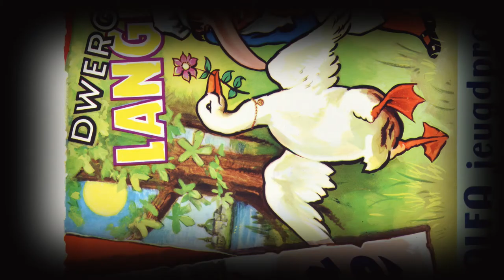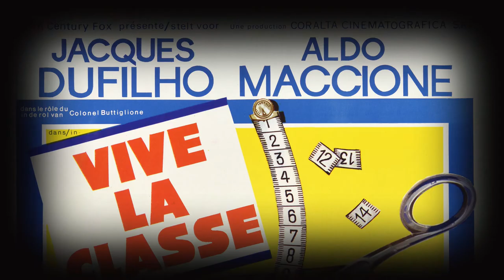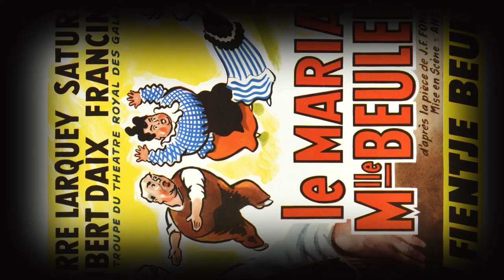Bazaar Bizaar - Movie Posters From Belgium #3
Original Belgian vintage movie posters!
... a beautiful collectors item!
Waarom deze posters zulke collector items zijn.

Belgian Movie Posters

Belgian movie posters of American-made movies are becoming more popular with some collectors because they usually have different artwork than the American versions.
Many of the Belgian posters have a stamp, some where on either the front or the back of the poster when it. If you need more research into the Belgian censor stamps, go to our advance research website, GlobalCinemaResearch.org.
Since Belgium has no language of it's own and is officially bilingual, Belgian posters usually have the title and information printed in 2 different languages, like German and French. The Belgian posters quite often have the English title printed in parentheses for American releases.
The smaller Belgian poster is quite often vertical OR horizontal.
here's a sample of a horizontal style.

Poster Sizes

Normally figured in metric so inches would be approximate. The most common sizes are:
Small size: normally 14 inches wide and the length from 19 to 22 inches. Can be horizontal or vertical. But the have a lot of variation in both the length and width. The smaller size usually has a space to theater name and show times, so it is also quite common to find them trimmed. Before 1945 they were approximately 12x17.
One Sheet size: approximately 24x33 - before 1939 they’re approx. 25x34
Large Size: approximately 33x67 - before WW2 and a rare size
Over the last few years, smaller distributors in Belgium have been using poster plates that were sent from the studios and printing them in Belgium. For example, if the film is coming from France, they may get the French plates for the Grande (47x63) and print it in Belgium to distribute. Then you would have a 47x63 French poster but it will have a Belgium printers tag. This saves money for the small distributor because he then does not have to pay for layout, drafting and artists to create the new posters and then the expense of having the plates made. So even though the printing cost may be slightly more, it eliminates all the pre-printing costs.
This means that you might see all types of sizes that are standard in other countries with a Belgium printer tag on it.

Marks

Here's a couple of way to spot the reproductions. There are 2 markings normally found on originals:
* The phrase "Imprime en Belgique" somewhere on the poster. When a poster only has "Printed in Belgium" on it, it's a reproduction.
* The address and/or name of the printer, sometimes with their phone number – usually on the bottom right.
* The phone number is also important. Sometimes they don't appear on older posters but when they do, they should be 5 or 6 digits. If it's more than that on an older poster, then it's a reproduction.
* Reissues for American releases are fairly easy to spot, very similar to Mexican posters, the originals have the studio logos but re-issues were normally issued by a different local distributor and have their name or logo on them instead of the studio.
On newer films that have been released since 1999, quite often the distributors website is shown on the poster. The website domain extension that identifies Belgium is .be